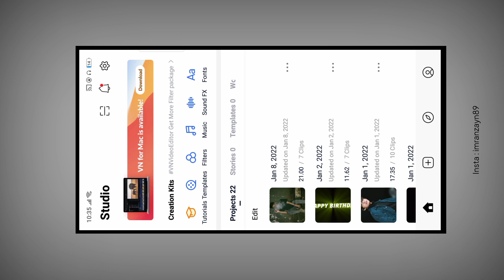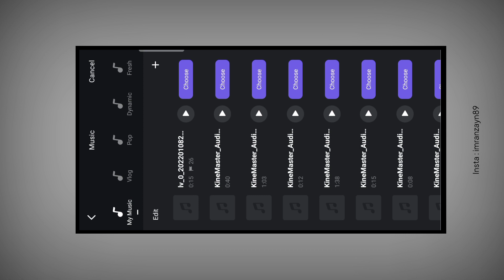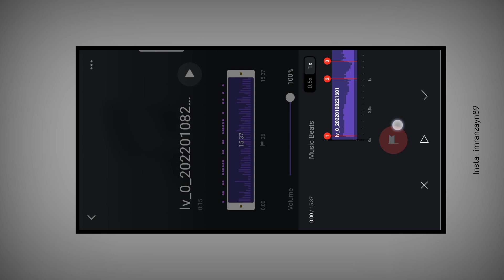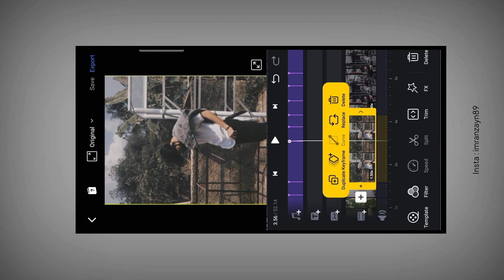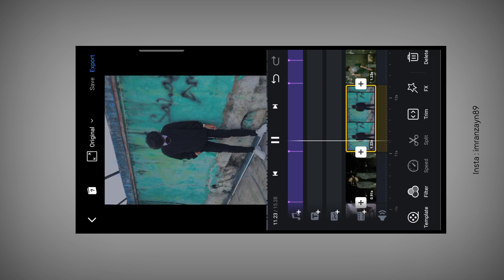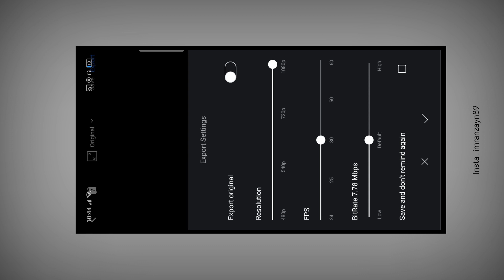Fast Photo Change Video Editing In Vn Video Editor | Tiktok Trending Video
Cover Topic in this video :

fast photo change video editing
how to edit video in vn video editor
speed photo video editing
vn speed photo video editing
speed photo video editing in vn app